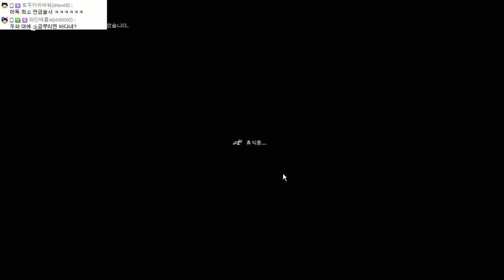[The Long Dark][2] 혹한기 생존 게임 2015년 12월 28일